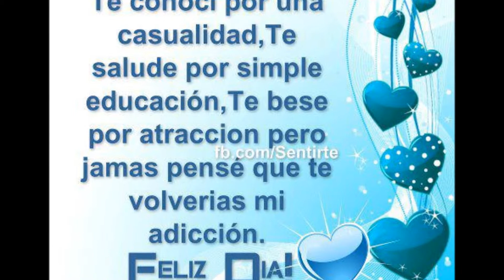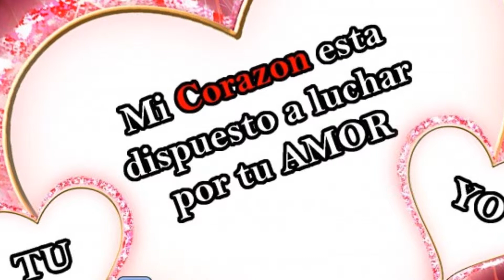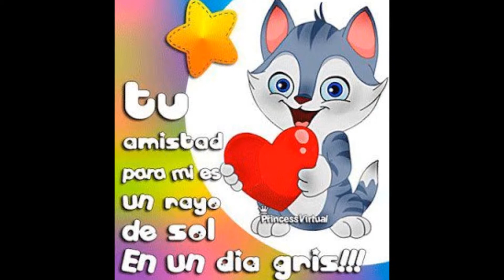MI AMOR ES PARA TI